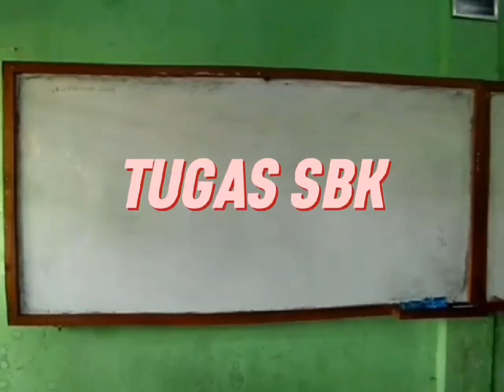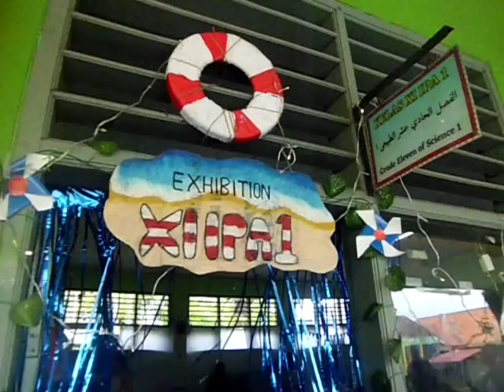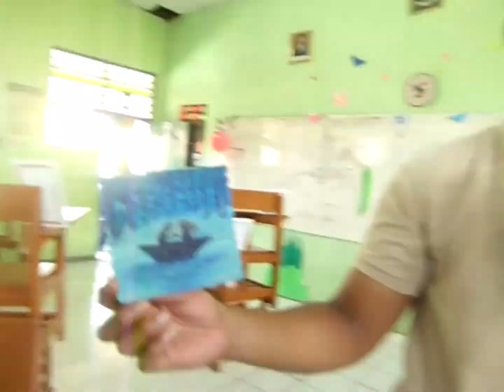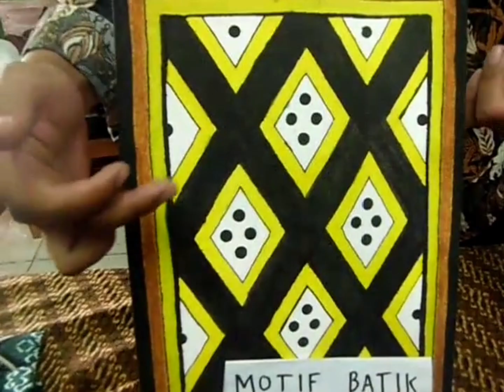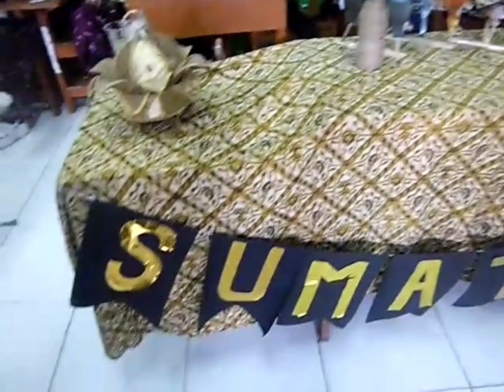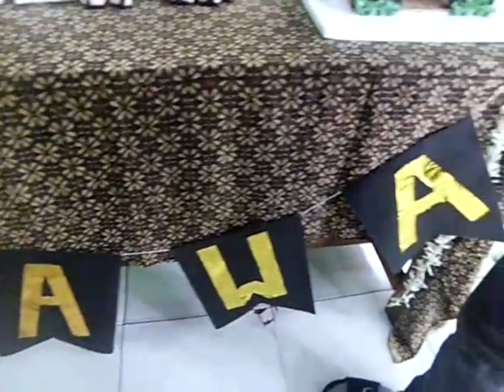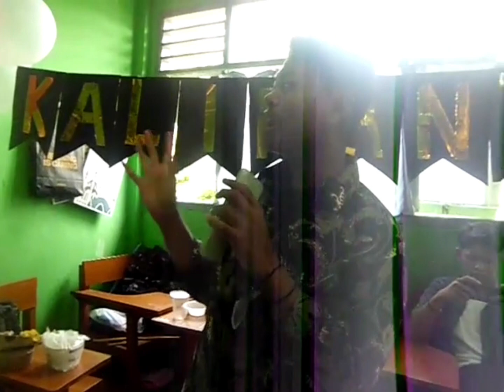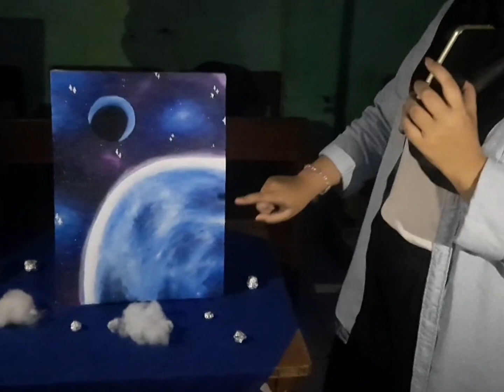TUGAS VLOG || x ipa 1